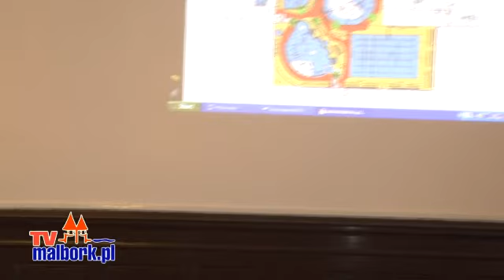XV Sesja Rady Powiatu Malborskiego - 30.05.2012